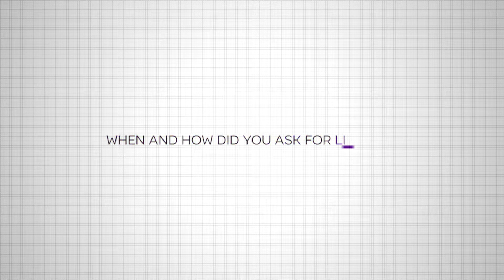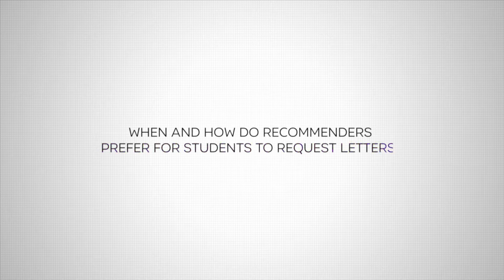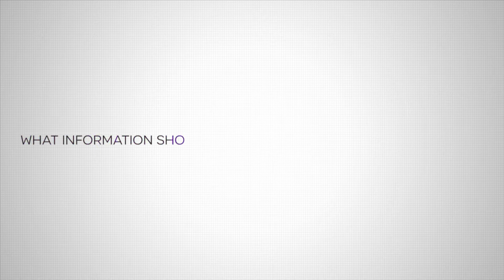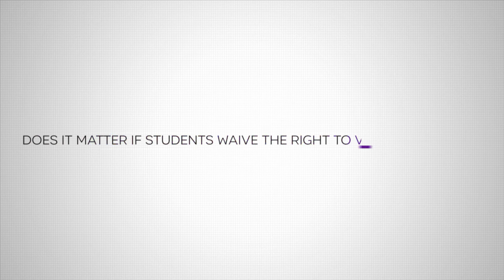How to Get Strong Recommendation Letters | NYU Steinhardt Speech-Language Pathology Graduate Program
Interested in attending graduate school to become a speech-language pathologist? Current students and alumni from NYU Steinhardt's Communicative Sciences and Disorders master's program identified and approached their recommenders, and learn from faculty themselves when and how they prefer students to request their letters of recommendation.

About New York University Steinhardt School's CSD MS Degree

This master’s degree prepares you for eligibility for professional licensure as a speech-language pathologist. You'll learn methods of prevention, assessment, and intervention for people with communication and swallowing disorders, as well as how to integrate research principles into evidence-based clinical practice. An optional thesis is available for students interested in pursuing advanced research.

In order to acquire the knowledge and skills requisite to the practice of speech-language pathology, to function in a broad variety of clinical situations, and, to render a wide spectrum of patient care, individuals must have skills and attributes in five areas: communication, motor, intellectual-cognitive, sensory-observational, and behavioral-social. Learn more about these five essential functions and view the full MS curriculum.

Upon graduation, you'll be positioned for eligibility for professional licensure as a speech-language pathologist. You will gain a comprehensive understanding of:

The principles of biological sciences, physical sciences, mathematics, and social and behavioral sciences
-How to integrate research principles in evidence-based clinical practice
-Prerequisite skills in oral and written communication sufficient for entry into professional practice
-Basic human communication and swallowing processes, including their biological, neurological, -acoustic, psychological, developmental, linguistic, and cultural bases
-The nature of speech, language, hearing, and communication disorders and differences and swallowing disorders, including etiologies, characteristics, anatomical /physiological, acoustic, psychological, developmental, and linguistic and cultural correlates
-Principles and methods of prevention, assessment, and intervention for people with communication and swallowing disorders, including consideration of anatomical/physiological, developmental, and linguistic and cultural correlates of the disorders
-Standards of ethical conduct
-Contemporary professional issues
-Certification, specialty recognition, licensure, and other relevant professional credentials